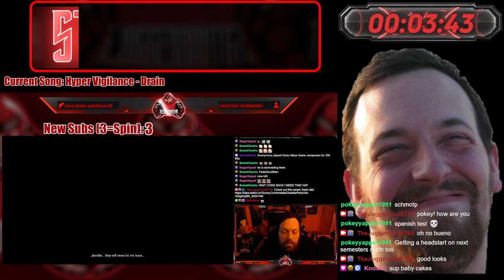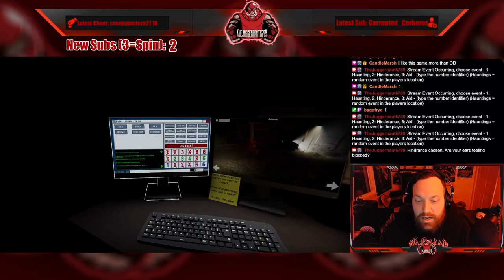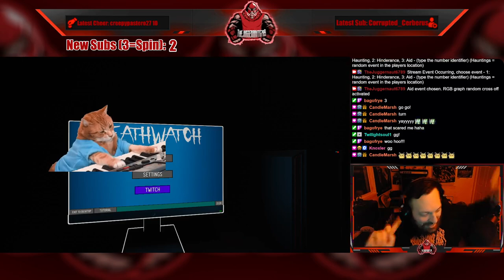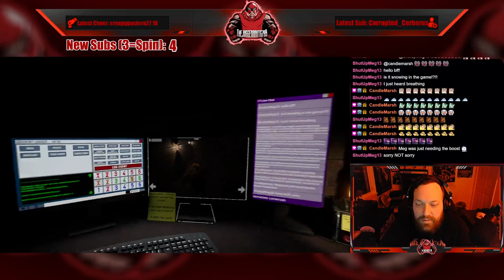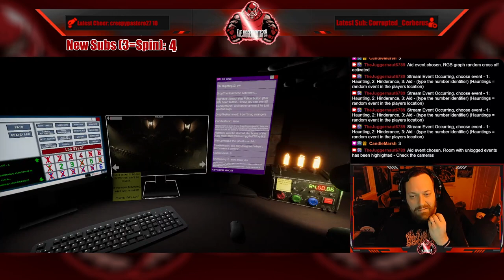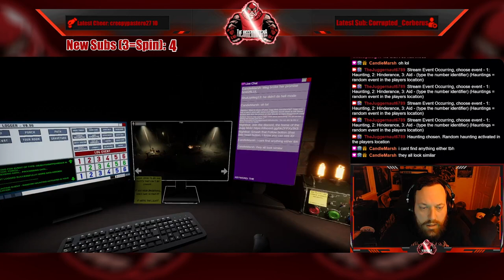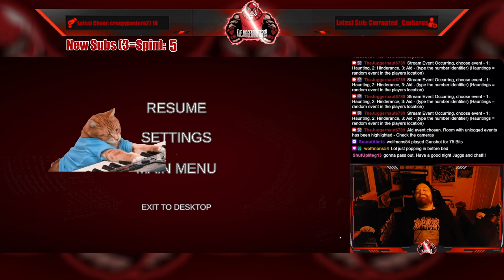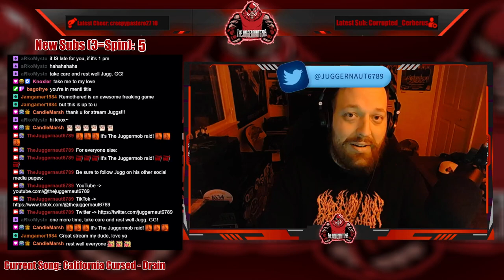Full Stream - February 16, 2023 - (Deathwatch)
Recording from February 16, 2023 over on Twitch. Jugg plays Deathwatch!